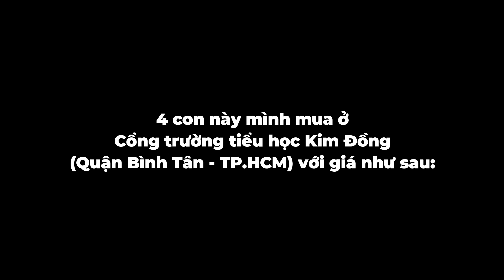Khui hộp ốc mượn hồn mua ở cổng trường | Mua thêm ốc mượn hồn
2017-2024 Ba Con Rồng Channel.